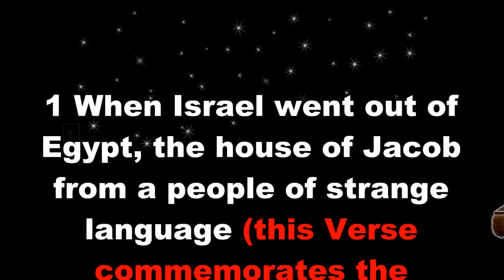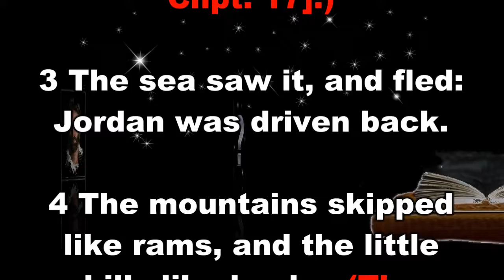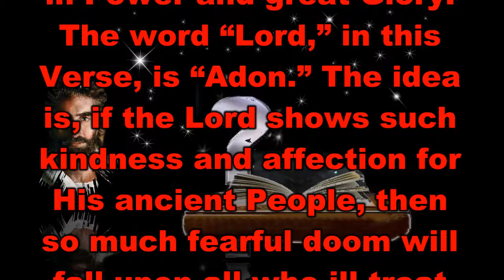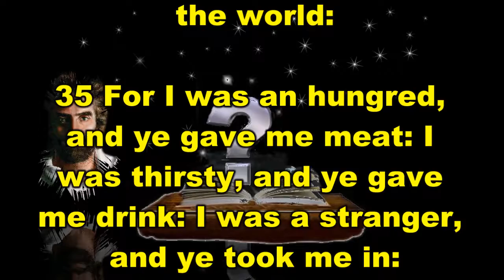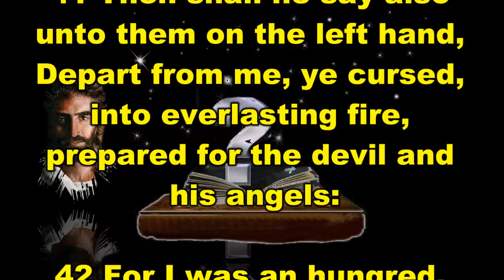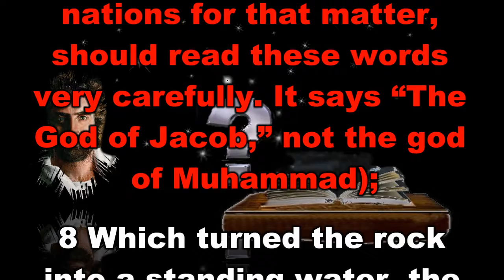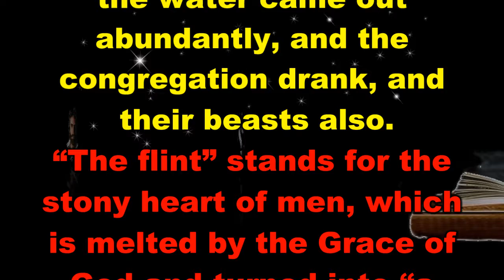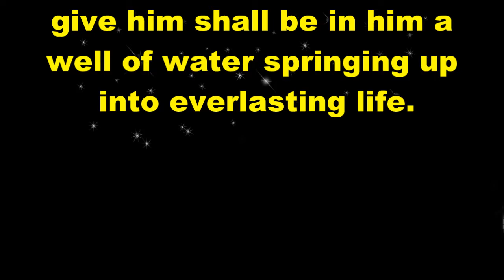The Book of Psalms Chapter 114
The Book of Psalms Chapter 114 is taken from Jimmy Swaggarts, “The Expositor’s Study Bible”. It has a subdivision of Author Unknown: God’s Power Demonstrated in The Exodus. For those of you who watch this video, and want to learn God's Word, I pray you get many blessings.